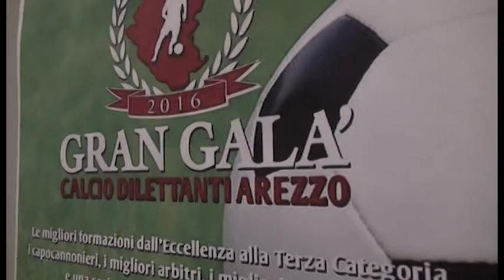A Filippo Tavanti il Premio "Otello Lorentini"